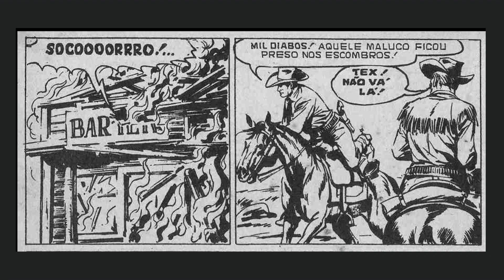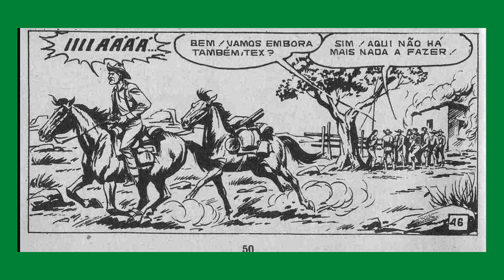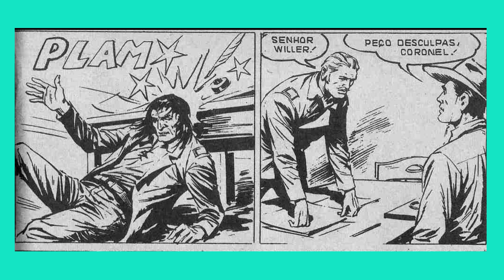TEX WILLER 4 FORTE APACHE SEGUNDA PARTE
Tex Willer é um personagem de banda desenhada criado pelo italiano Giovanni Luigi Bonelli e pelo desenhista Aurelio Galleppini. Ele é o protagonista de uma série de histórias em quadrinhos que têm sido publicadas continuamente desde 1948.

Tex Willer é um texas rangers no Velho Oeste americano que luta contra o crime e a injustiça. Ele é acompanhado por seus fiéis companheiros Kit Carson e Tiger Jack. Juntos, eles enfrentam uma série de inimigos, incluindo bandidos, foras-da-lei e até mesmo alguns governos corruptos.

Além de ser um ótimo atirador e lutador, Téx também é um homem justo e corajoso que sempre busca fazer o certo. Sua personalidade forte e determinação o tornam um herói admirado por muitos leitores ao redor do mundo.